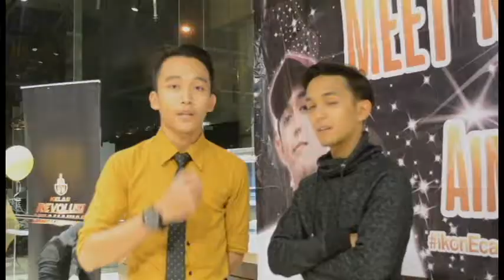MEET AND GREET AIMAN TINO | ROSE KATERING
MEET N GREET AIMAN TINO
02 FEBRUARI 2019
8.00PM - 11.00PM

ORGANIZER:
Kelab @revolusiusahawan

CATERING:
@rose katering

contact/ wassup untuk info😊
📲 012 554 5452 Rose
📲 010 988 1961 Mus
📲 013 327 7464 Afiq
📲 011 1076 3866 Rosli